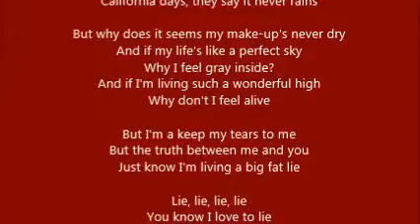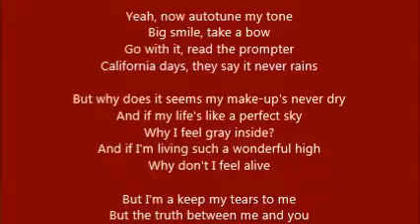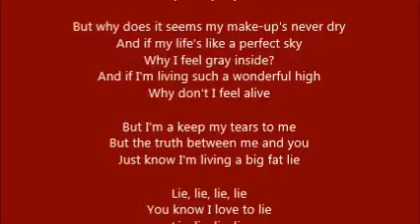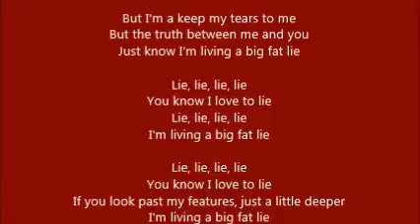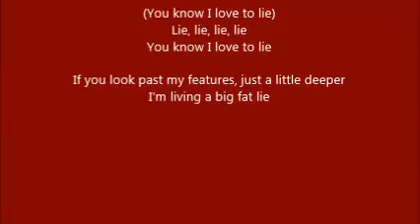Nicole Scherzinger - Big Fat Lie (lyrics)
Nicole Scherzinger (/niˈkoʊl ˈʃɜrzɪŋər/; born Nicole Prescovia Elikolani Valiente; June 29, 1978) is an American recording artist, actress and television personality. After reaching one-hit wonder success with girl group Eden's Crush, she signed with Interscope Records in 2003 as a member of The Pussycat Dolls, a burlesque troupe turned-recording act. During her time as lead singer, Scherzinger generated controversy concerning the emphasis of her role in the group. The group established themselves as a prominent girl group with the release of their debut album, PCD (2005) which spawned the number one hits "Don't Cha" and "Stickwitu". A hiatus saw the cancellation of a solo album.

The group's second and final studio album, Doll Domination (2008) spawned the worldwide hits "When I Grow Up" and "I Hate This Part" and a collaboration with A. R. Rahman on a pop version of "Jai Ho" entitled "Jai Ho! (You Are My Destiny)" from Slumdog Millionaire (2008), established Scherzinger as a solo artist. Following her departure, Scherzinger won season ten of Dancing with the Stars (2010), released her long-delayed debut solo album, Killer Love (2011) and returned to acting with a role in Men in Black 3 (2012). Scherzinger left Interscope Records in late 2013, signed a multi-million dollar contract with Sony Music Entertainment and released her second studio album, Big Fat Lie (2014). From 2012 to 2013, Scherzinger served as a judge on the UK version of The X Factor and won with James Arthur in her first year; Scherzinger was also a judge for one season on the American X Factor in 2011.